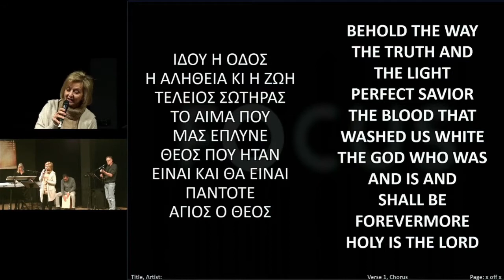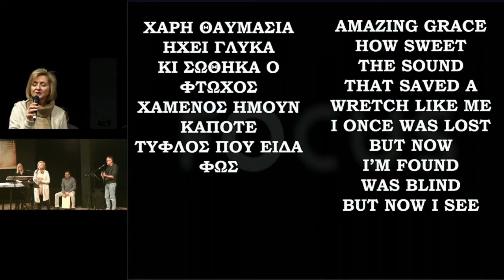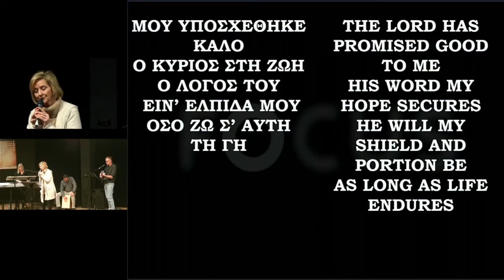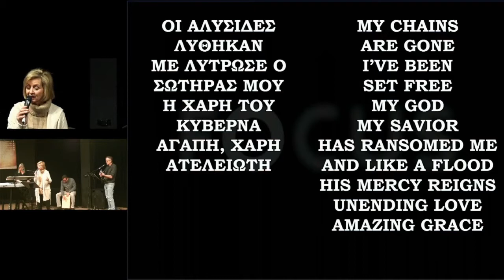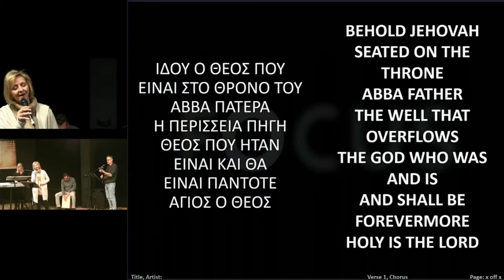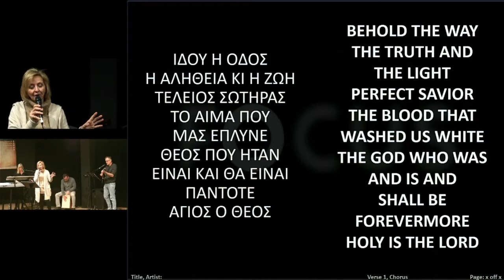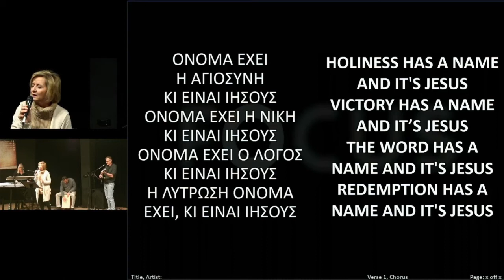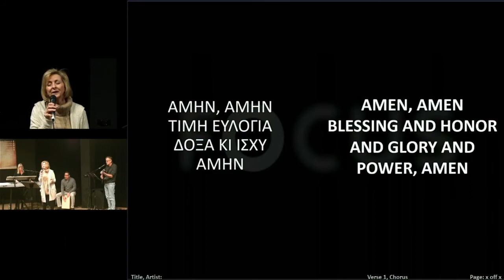Sunday Service, 13 06 2021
FOCUS2021:  Focus on Faith for Salvations